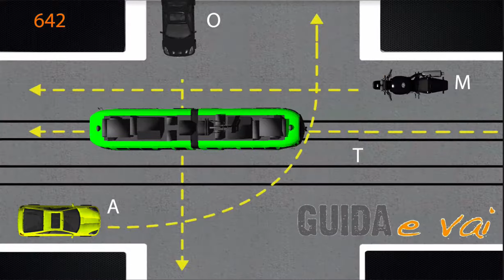Incrocio n 642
🎁 Regalo per te! 📚 Corso di teoria completo dal valore di 499€, totalmente gratis! 💥 Ottieni il corso

Ordine di precedenza
Incrocio Ministeriale n 642